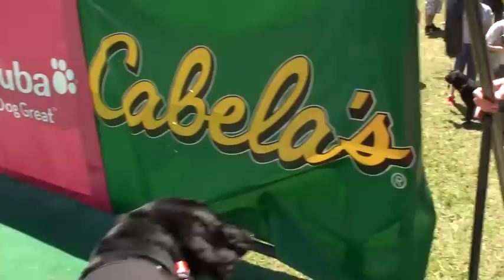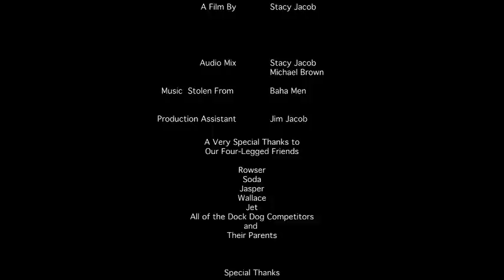Who Let The Dogs Out? Teva Mountain Games 2009 Dock Dogs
Dock Dogs competition at Teva Mountain Games in Vail, CO (June 2009)